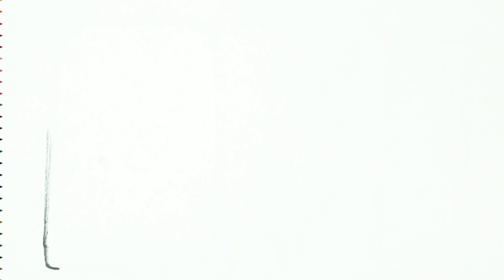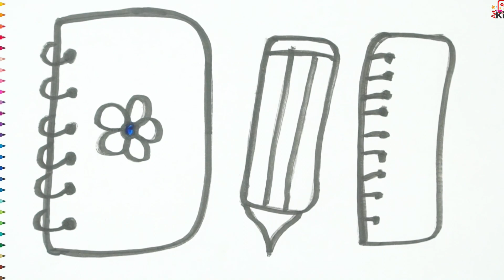Drawing and Coloring School Supplies for Kids and Toddlers | easy school supplies drawing